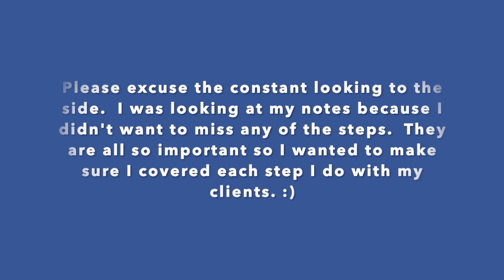Mirror Reflection Therapy - Hypnotherapy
This video was created to explain the "Mirror Reflection Therapy" service that I offer to my clients.  It is a very powerful service that provides the client some deep awareness to the issues in their life.  The service does not involve the client being in the hypnotic state.  They are fully awake and talking with me face to face online.  This service is great if you want to find patterns that are not serving you and how to shift that path to a much positive life path that will make the client step into an empowered energy.

Sorry for the constant looking to the side.  I was looking at my notes because I didn't want to miss any of the steps I do with my clients.  I feel they are all important steps to provide success and awareness to a much empowered life.

Welcome!  I am a certified Clinical/Transpersonal Hypnotherapist and an introspective Hypnosis Practitioner with more then 500 hours of training from a Florida State Licensed School for Hypnotherapy.  My passion and goal is to help as many people find their true selves and be free to live their empowered selves on this planet.  I enjoy guiding others through their transformational journeys to help them move forward by handling the psychosomatic problems they face and finding the core root issue. Facilitating hypnosis is a natural expression of this purpose.

I am also very passionate about herbology and provide my knowledge of natural remedies and nutrition when appropriate.

* Clinical and Transpersonal Hypnotherapy Diploma from the Institute of Interpersonal Hypnotherapy
* Iridology and Herbology Certificate from Hispanic Nutrition Group
* Introspective Hypnosis Certificate from Sangio Hypnosis Solutions
* Nutrition Certificate from BodyMind Institute with David Wolfe

* Member of the International Association of Interpersonal Hypnotherapists
* Member of QuantumHealers.com

I am not a licensed medical doctor or mental health professional.  As such, hypnotherapy services performed are non-therapeutic and not intended to take the place of professional counseling, medical or psychological care and should not be use as a substitute for diagnosis or treatment of any condition.  If you are under the care of a doctor for any medical condition for which you are seeking hypnosis support, please obtain a signed, written referral from your provider prior to moving forward with related sessions.

I look forward to helping you become the empowered being you were meant to be!